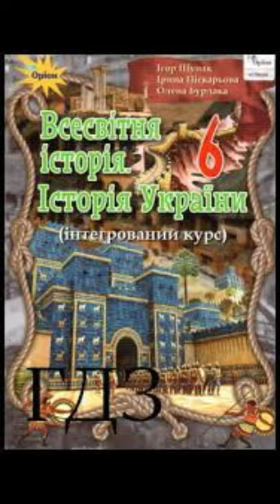& 30 "Кімерійці на теріторії України"//6 клас Всесвітня історія. Історія України//Щупак